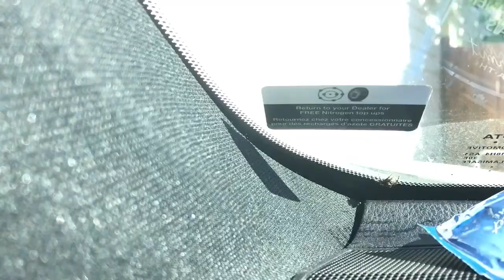The Day of Hauls! | THE TRAN LIFE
Skin care is a favourite of mine and I am ready to get my skin under control again! What are your favourite products??

Welcome to The Tran Life! We post weekly family vlogs and lifestyle videos! We love spending time as a family doing all kinds of adventures as well as enjoying everyday special moments. We have 2 kids: Joe (10), baby Kingson + our fur baby Oliver

Please feel free to sharing your parenting theories with us down below! See you soon!!

We love sharing our life and connecting with you! Come hang out with us on Twitter and Instagram to check out all of our photos and everyday life!! We look forward to getting to know you!
-- The Trans